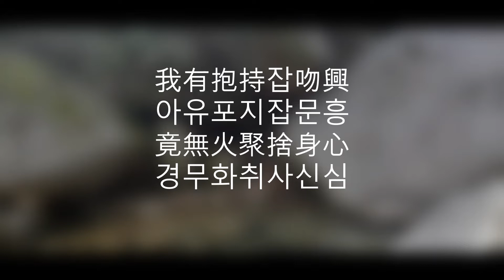[깨달음TV] 에로틱禪詩 [음방에서]/잇큐 소준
일본의 선승이자 시승 잇큐 소준(一休 宗純/1394~1481)의 에로틱 선시 [음방에서/題淫坊]. '염화미소'의 소식보다 더 깊은 소식이 여기 있나니! 잇큐, 그가 아니면 누가 감히 이런 구절을 쓸 수 있단 말인가./편역.해설; 석지현[선시]/현암사/(잡문啑吻 /음방婬坊)